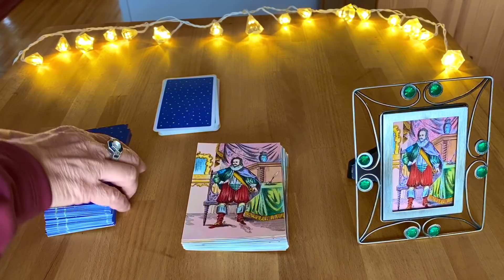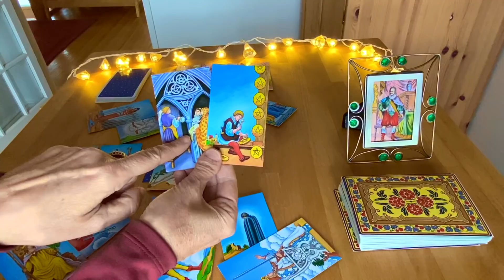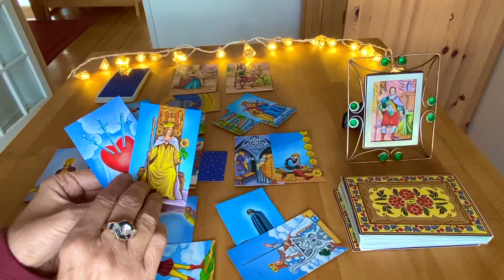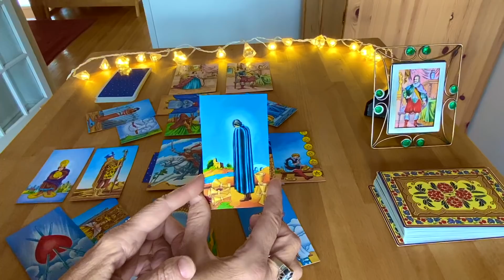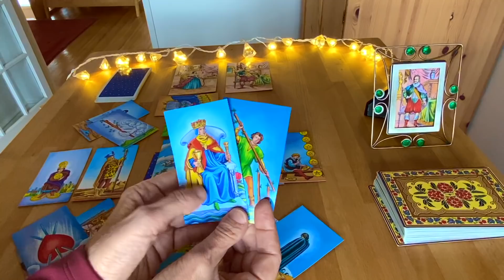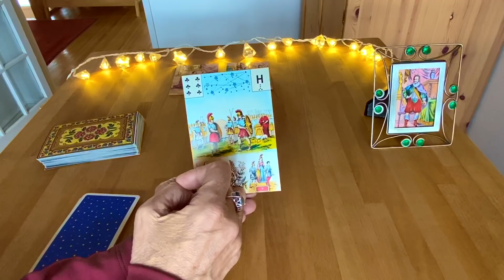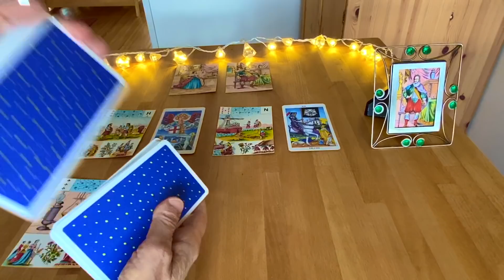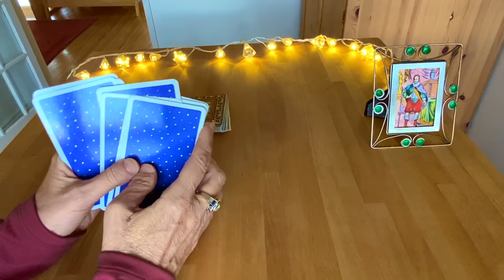ОН СУДЬБА ИЛИ ИЛЛЮЗИЯ 🍒ЕГО МЫСЛИ, ЧУВСТВА И ПЛАНЫ НА ВАС. 100% КАКОГО СУЖЕННОГО ДАСТ СУДЬБА. КОЛЕНА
If you would like early access to new videos, sign up for membership. Новое видео выходит каждый четный день месяца. На официальном сайте можно сделать донацию и там же есть от меня подарок. Все средства идут на развитие канала.

МОИ КАНАЛЫ:
ПРЕДСКАЗАНИЯ НА СУДЬБУ

I am happy to introduce to you my method of love readings. I know, it might help you in your personal life.
Елена, знаменитый канадский эзотерик. Заказать у Елены чистки или уроки по гаданию можно
Лучше не ожидать ничего от раскладов, потому что подсознание выберет то что нужно, все расклады Елена пойдут Вам на пользу.  В разных раскладах может идти речь о разных людях, просто слушайте и Ваше подсознание все рассортирует.
Пишите в комментариях о том что у Вас на сердце и до встречи на моем следующем видео.

Канадский астролог Ко-Лена, отличается эксклюзивными знаниями в области эзотерики.
Ничего нет важнее учебы.
1. Прекрасное хобби
2. Лечение собственной психики
3. Лечение собственных нервов
4. Новая интересная профессия